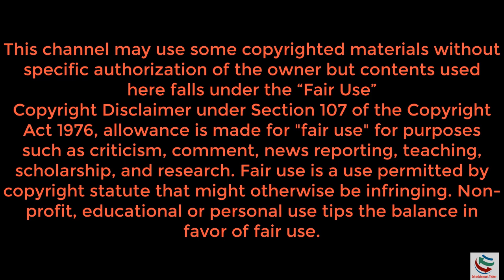Flying fish video | Flying fish attack | Flying fish documentary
"Flying fish live in all of the oceans, particularly in tropical and warm subtropical waters. They are commonly found in the epipelagic zone. This area is the top layer of the ocean that extends 200 meters from the surface down. It is often known as the sunlight zone because it's where most of the visible light exists.

Nearly all primary production, or photosynthesis, happens in this zone. Therefore, the vast majority of plants and animals inhabit this area and can vary from plankton to the sharks. Although the epipelagic zone is an exceptional area for variety in life, it too has its drawbacks. Due to the vast variety of organisms it holds, there is a high number of prey and predation relationships.

Small organisms such as the flying fish are targets for larger organisms. They especially have a hard time escaping predators and surviving until they can reproduce, resulting in them having a lower fitness.Along with relationship difficulties, abiotic factors also play a part.

Harsh ocean currents make it extremely difficult for small fish to survive in this habitat. Research suggests that difficult environmental factors in the flying fish's habitat have led to the evolution of modified fins. As a result, flying fish have undergone natural selection in which species gain unique traits to better adapt to their environments.

By becoming airborne, flying fish evade their predators and environment. This increase of speed and maneuverability is a direct advantage to flying fish and has given them leverage when compared to other species in their environment."